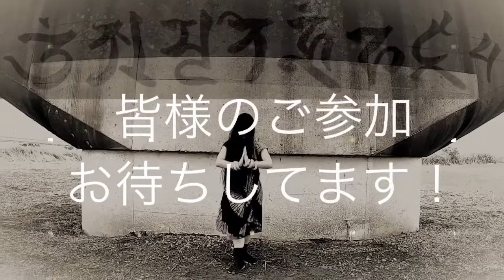梵字舞 オンラインレッスンSTART!!!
梵字舞【軍荼利明王】講座スタート！

8/15（土）11:00〜12:00
ZOOM配信とアーカイブ閲覧も可能
（受講者の顔は出ません）
梵字を身体で描いてみよう！

●梵字の書き方（座学）
●軽いストレッチ
●身体を使って梵字舞

各回1〜2文字を約45〜60分で
ゆっくりじっくり味わいながら
描いてみましょう^_^

毎月2回配信予定
各1000円